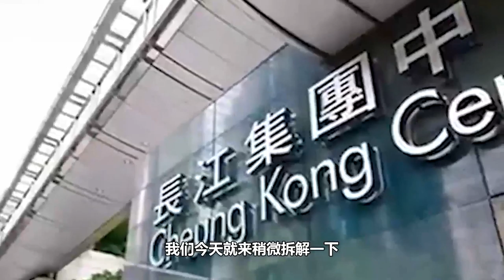大手笔！395亿！国首富斥资买下“半个英国”！